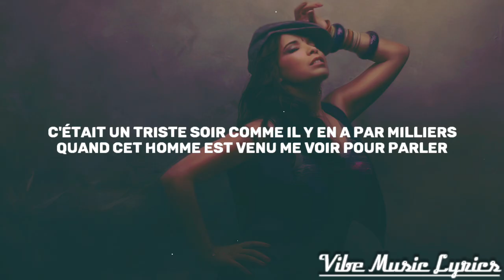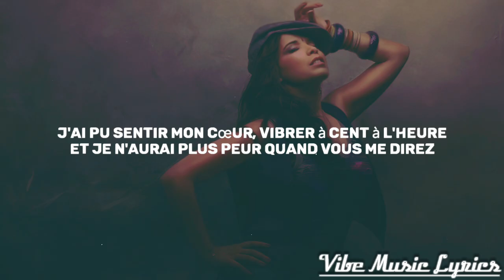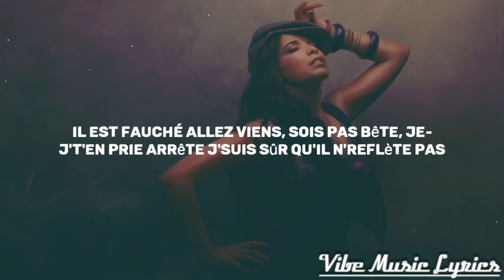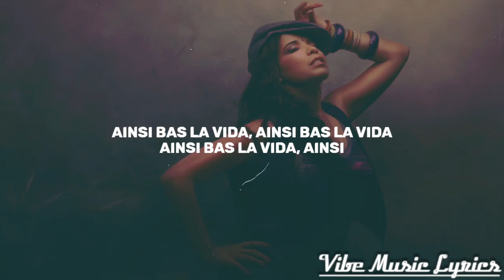Indila - Ainsi bas la vida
🎤 Lyrics :

[Couplet 1]
C'était un triste soir comme il y en a par milliers
Quand cet homme est venu me voir pour parler
Et même s'il était tard, qu'on attendait pour dîner
Je savais que c'était lui que j'attendais
Et je l'ai vu sourire, j'ai vu ses yeux me dire
Noyé dans un soupir, "reste à mes côtés"
J'ai pu sentir son cœur, vibrer à cent à l'heure
Et soudain, j'ai pris peur quand j"les entendais me dire

[Pré-refrain]
Non mais qu'est-ce que tu t'embêtes ? Tu t'prends la tête
Ce gars-là n'est pas net et il est fauché
Allez viens, sois pas bête, je-, j't'en prie arrête
J'suis sûr qu'il n'reflète pas, vraiment c'qu'il est

[Refrain]
Ainsi bas la vida, ainsi bas la vida
Ainsi bas la vida, ainsi

[Couplet 2]
Toi, mon beau banlieusard, ne te laisse pas chagriner
Plus jamais nous n'allons être séparés
Avouez qu'c'est bizarre de prétendre pouvoir aimer
L’inconnu et de se laisser chavirer
Mais je l'ai vu sourire, j'ai vu ses yeux me dire
Qu'il m'aimerait à mourir, qu'il me chérirait
J'ai pu sentir mon cœur, vibrer à cent à l'heure
Et je n'aurai plus peur quand vous me direz